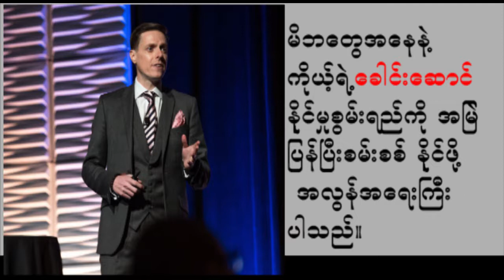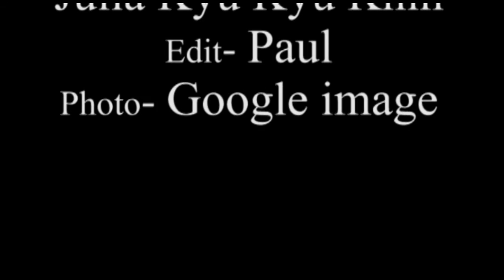မိသားစုဝင္ေတြကို ဘယ္လိုေခါင္းေဆာင္မႈ ေတြေပးၿပီး ေစာင့္ေရွာက္ၾကမွာလဲ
ေခါင္းေဆာင္မဲ့သူဆိုတာ ေခါင္းေဆာင္ႏိုင္မဲ့ အရည္အခ်င္းေတြရွိမွသာ ေခါင္းေဆာင္ျဖစ္မွာပါ။
 ဒါဆိုရင္ မိသားစုဝင္ရဲ႕ ေခါင္းေဆာင္ျဖစ္ဖို႔ဘယ္လိုအရည္အခ်င္းေတြ ရွိရမွာလဲ ? လိုအပ္မွာလဲ ?
 တခ်ိဳ႕မိဘေတြက်ျပန္ေတာ့ အေၾကာင္းအမ်ိဳးမ်ိဳးေတြေၾကာင့္ မိသားစုေခါင္းေဆာင္မျဖစ္တဲ့ အခါမွာ ကိုယ့္မိသားစုကို ထိေရာက္တဲ့ ေအာင္ျမင္မႈေတြရေအာင္ မလုပ္ေပးႏိုင္ေတာ့ပါဘူး။
 ဒါေၾကာင့္ မိဘေတြအေနနဲ႔ ငါမိဘေနရာမွာ ေနမွာလား။ ေသေသခ်ာခ်ာ ဆံုးျဖတ္ၿပီး တၿပိဳင္နက္ ကိုယ့္မိသားစုဝင္ေတြအတြက္ ဘာေတြစၿပီး လုပ္ေဆာင္မွာလဲ?